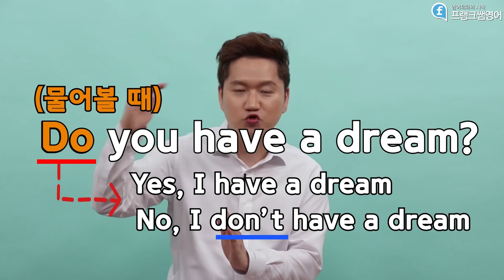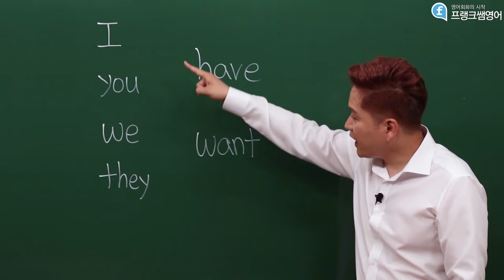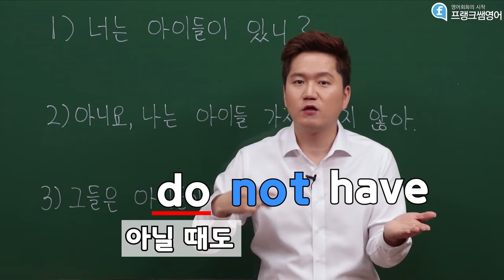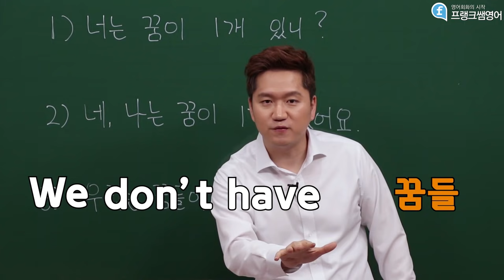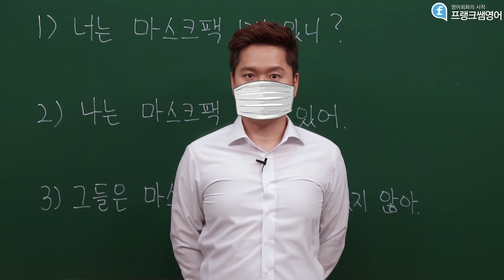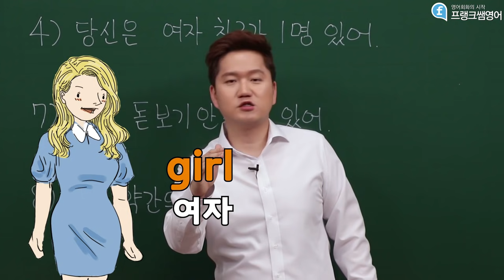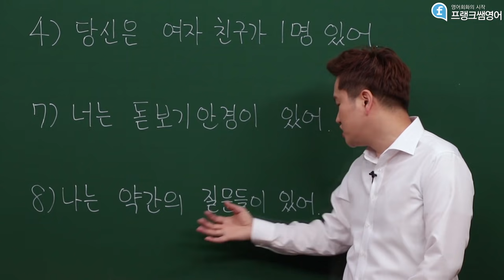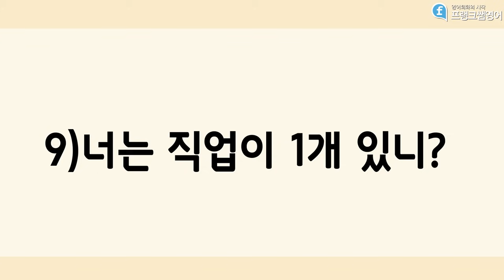[프랭크쌤영어_레벨2]기초영어회화_Unit1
※이 강의는 [프랭크쌤영어]의 ‘기초영어회화’ 입니다.
  총 64Unit 중 유튜브에서는 8Unit 까지 보실 수 있습니다.